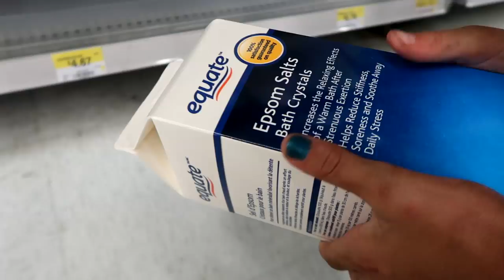SCARIEST TIME AT THE HORSE BARN! Day 241 (08/30/17)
Well, what can I say Sophia was a trooper today.  I cant believe she fell of the horse it was so scary for us.

DaybyDayVlogs
110 North Front Street - A3,
Suite #213
Belleville, Ontario, K8P 0A6
Canada